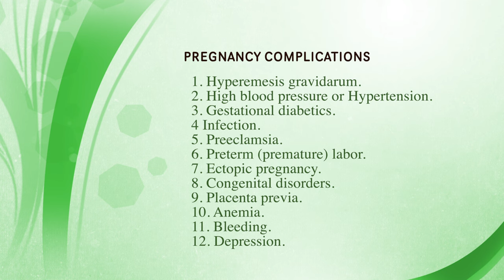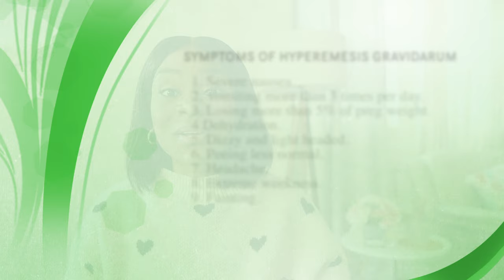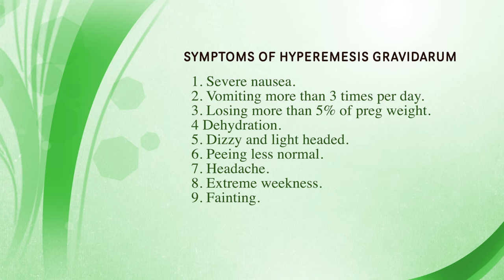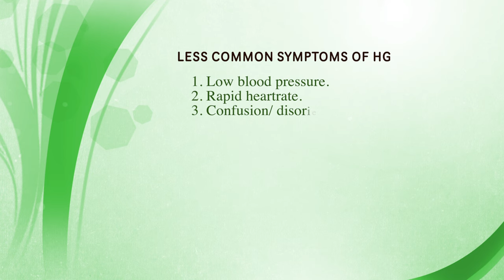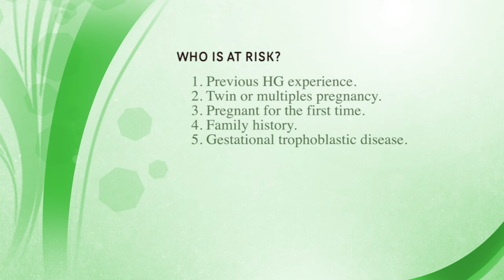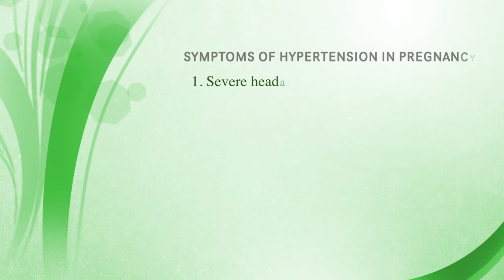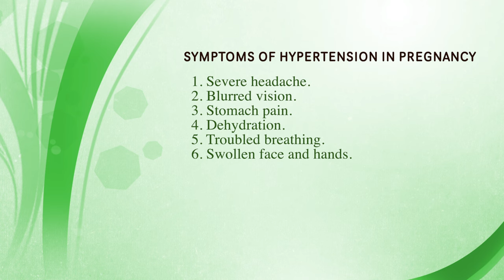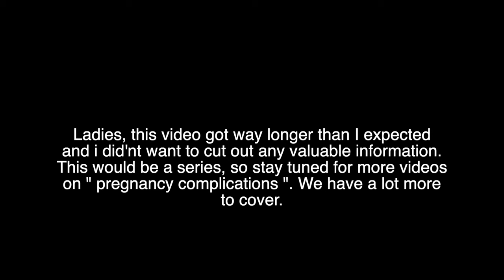PREGNANCY COMPLICATIONS YOU MUST AVOID. High Blood Pressure, Severe Nausea & Vomiting + Prevention.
ABOUT ME: Hi! I'm Nosa.
I'm passionate about promoting fertility awareness to help women become attuned with their bodies, and be able to make the best choices, to achieve their fertility goals.

My videos are a little bit of everything, menstrual cycles, period products, motherhood, lifestyle and more. I try to make my videos informative and relatable, so i hope you find my contents helpful.
Do you have a product that you feel aligns with my content and would benefit my audience?

                 My Favorite Ovulation Tracker Apps